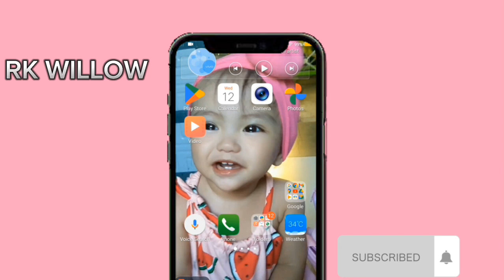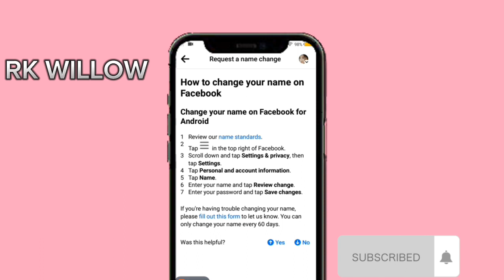Paano magpalit ng pangalan sa facebook?